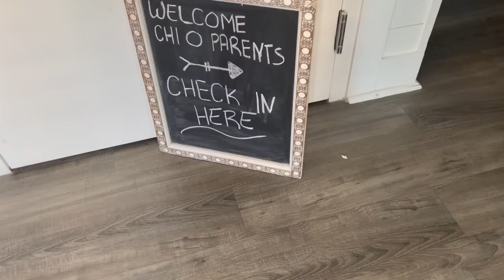GOING BACK TO COLLEGE *Parents Weekend at Brennan and Katie’s School* | KATIE Gets GREAT News!!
This video was posted out of order to make way for up to date videos during hurricvaneian This vlog was filmed September 24, 2022. We hope you love it ♥️ Join Our FAMMELLY Adventure!